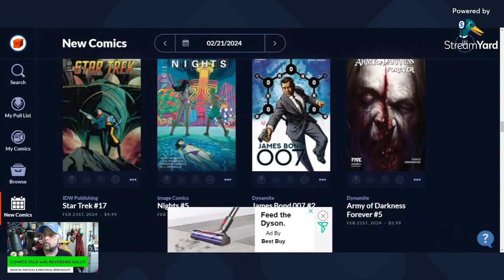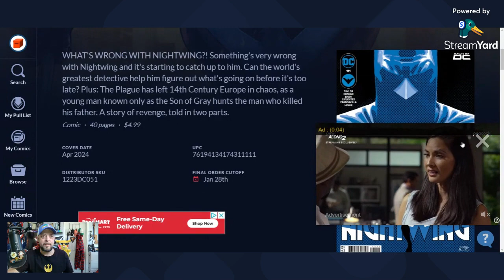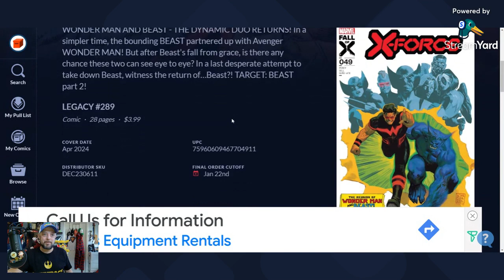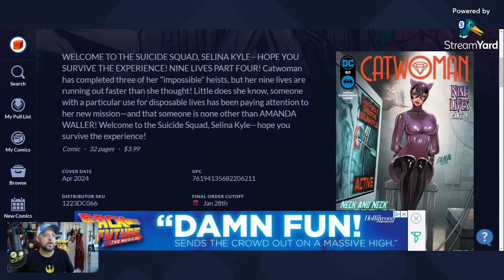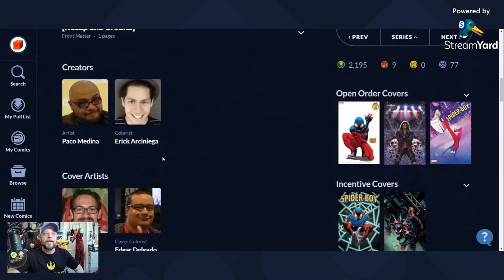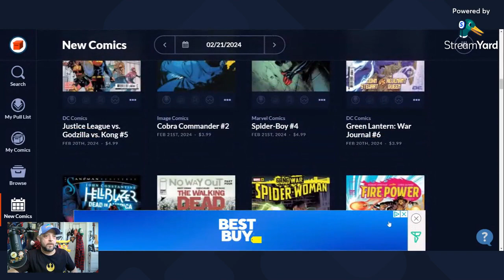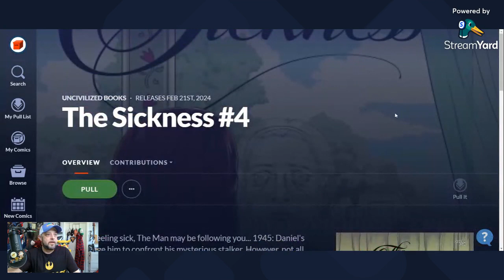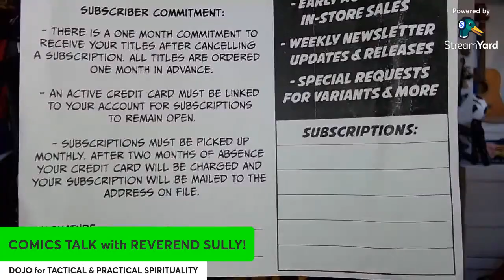NEW COMICBOOK DAY at THE COMICS TALK with REV SULLY! Feb. 21, 2024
THE SUNDAY NEW COMICBOOK REVIEW LIVESTREAM!

BEFORE A "LIVE AUDIENCE OF STUFFED ANIMALS" FROM OUR BOSTON STUDIOS, WE BRING YOU...

The Best Geeky Chill Stream on the World Wide Web!
My Weekly "Sunday Magazine" Show about My Lifelong Hobby.
JOIN US!

I'm just a Bronze Age Baby with a Lifelong love of Funnybooks and Floppies!
The Coffeetable is where my friends would congregate and shoot the breeze, usually over a stack of movies, music, books and MOST DEFINITELY COMICBOOKS!!
So Pull Up a chair, bring a cuppa, and take a break from the World just for a few minutes in your busy day.
Embrace Escapism!

If you need a Local Comicbook Shop and you don't have one Local, get in touch with Uel Carter of Fantastic Comics in Berkeley, CA. You could be your mailbox away from an LCS!

We're gonna have plenty of Comicbook Shop-Style Conversations!
Join Us
Unscripted
Unfiltered
Unedited Lo-Fi Charm!
Same Sully-Time, Same-Sully Channel...
We talk Comicbooks!

*CAVEAT: Please Understand that I am not a Professional Grader.
If your have serious inquiries about the condition or value of your comics, please ask the staff at your Local Comicbook Shops!
ALL SUPPLIES SUCH AS BAGS, BOARDS, AND BOXES ARE PURCHASED FROM BRICK & MORTAR LOCAL COMICBOOK SHOPS (LCS).
ONLY WE CAN HELP KEEP THE LCS OPEN WITH OUR PATRONAGE! Thanks!

Show Resources, Books and Links:

Overstreet Comic Book Price Guide Volume 52 (The Overstreet Comic Book Price Guides) Paperback – Illustrated, August 2, 2022

The Overstreet Guide to Grading Comics Sixth Edition Softcover Paperback – May 11, 2021

CPI Inflation Calculator at the U.S. BUREAU OF LABOR STATISTICS. Yesterday's Cover Price in Today's Dollars (USD$)

Median Comic Book Cover Prices by Year thanks to Comichron
Median cover prices of all comics offered in the United States by All Publishers, and by specific ones, from 1961 to present (2019)

Other Books Frequently Used on The Show:
2004, Abrams.

The Caveat: Please Do Not Burn Your Hands Holding Onto My Hot Takes. If you do, then that's on you. This includes any Problematic Stereotypes or Antediluvian mid-20th Century Mores found in the Golden Age of DC Comics 365 Days hardcover book.